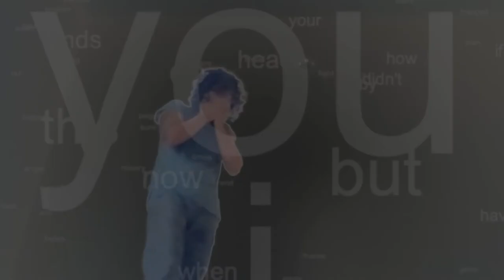The Captive Mind । The Canvas Entertainment | Ahmed Imtiez Sabbir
The Captive Mind
A self-made short film by Ahmed Imtiez Sabbir
(All arrangement & editing)